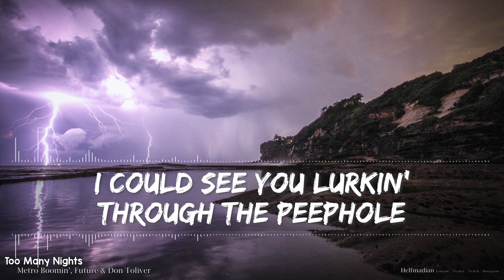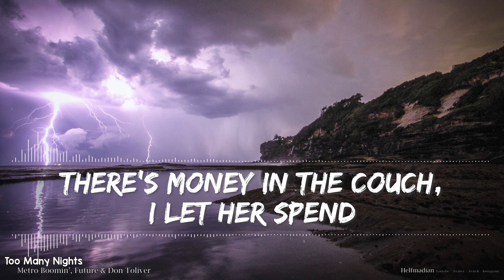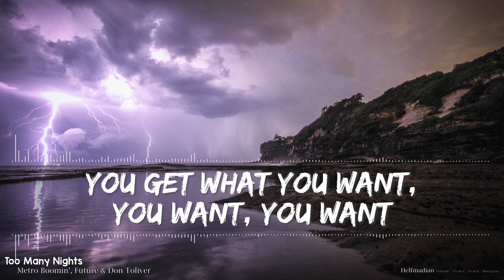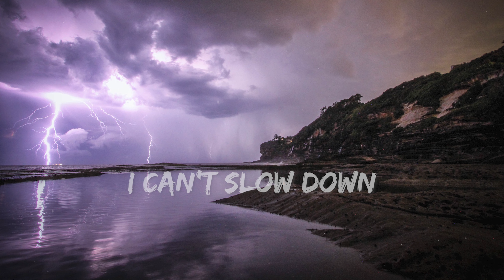Metro Boomin', Future & Don Toliver - Too Many Nights (Clean) (Lyrics) - Full Audio, 4k Video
Started out as me simply making videos for our children to watch.  How long will it take to get to 9,000?

Follow Metro Boomin' on socials!

Lyrics

Keep the ju-u-ump, keep it on ju-u-ump (Jump)
Keep the ju-u-ump
I got it cool, for a ten
The  get loose, she tryna win
I beat her by the house, I beat her in
There's forty in the couch, I let her spend

When it calls lit, better call in
She done popped all out, she can call twin
I done went to spazzed out, I put the raw in
I done hit the strip club and spent a tall ten
But shawty off the Clicquot
She been comin' hot just like a heat stroke (Heat strokе)
I could see you lurkin' through the peephole
I'm stackin' differеnt money, type C notes (C notes)
I'm talkin' C notes, , hit C notes

You spend what you want and you get what you want
You're hittin' the pole and you give it your all
Now, you keepin' it honest (Yeah)
It's too many nights I went nameless
It's too many nights I went famous
It's too many nights I went brainless, sayin', "Uh-uh-uh-uh" (Yeah)
Let's get dru-u-unk

Keep the ju-u-ump (Keep jump)
Keep the —
I beat her out the house, I beat her in
There's money in the couch, I let her spend

You made a hundred and you fall back, did you wanna call back?
Knowin' that you're all that, bae
I was two hundred on your dashboard, stampin' out your passport
Ask me if I'm really okay

You get what you want, you want, you want

Let's get dru-u-unk

Keep it on ju-u-ump (Jump)
Keep it on ju-u-ump

[Interlude: Don Toliver]
Ooh-ooh, ooh-ooh (Keep it on ju-u-ump)
Ooh-ooh (Hahaha)

[Outro: Future]
Bottega Veneta whenever you ride with me
It ain't like I'm askin' you to ride for free
From trappin' to rappin', need to be proud of me (Proud of me)
Back out the studio and throw parties (Throw parties)
Money comin' too fast, I can't slow it (I can't slow it)
Feel like I'm runnin' from my past, I can't slow down
So many nights, 'bout to crash (Skrrt)
Now I'm buyin' the foreigns, all cash